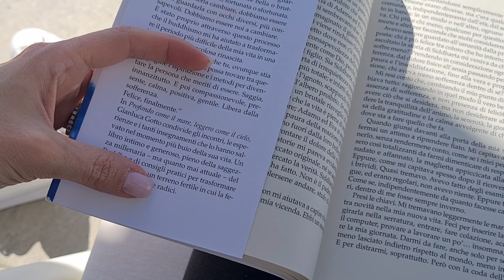Involtini di pollo e zucchine - In bici tra le risaie - Apriamo la piscina